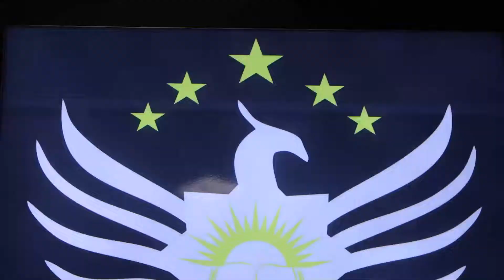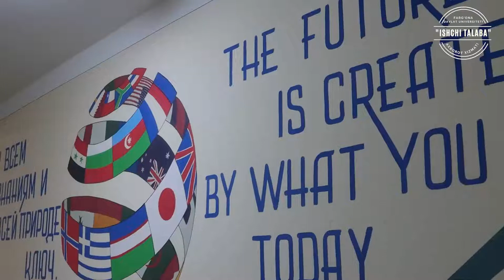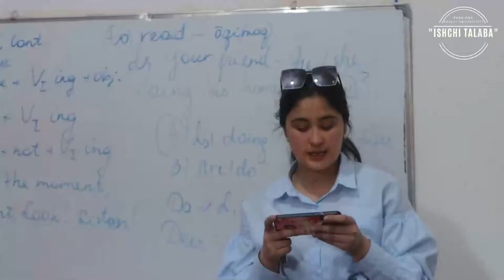FarDU🔥"ISHCHI TALABA"🔥 media-loyihasining ⬇️ 🎬 2 -soni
📣DIQQAT, FDU/Axborot xizmati taqdim etadi!

   🎤Oliygohdagi ishchi talabalar hayoti va faoliyatini yorituvchi💥

🔥"ISHCHI TALABA"🔥 media-loyihasining ⬇️

 🎬 2 -sonini tomosha qiling!